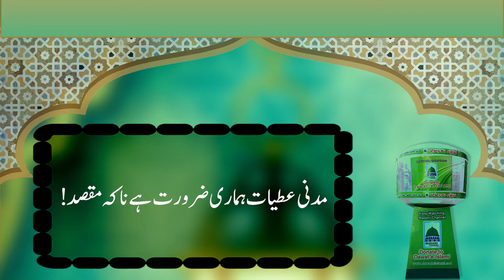Atiyyat hamari zarurat hayn na keh maqsad..| Maulana Imran Attari